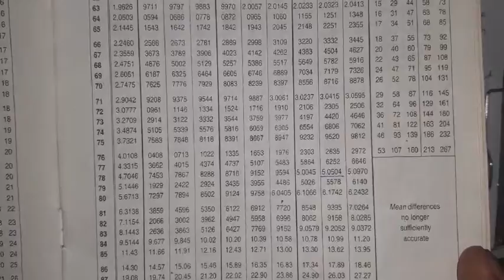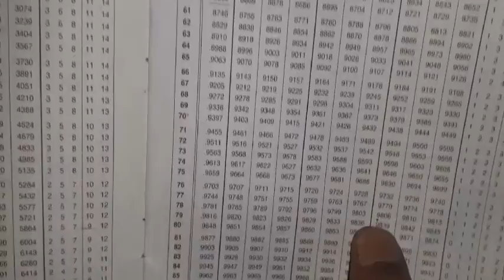Rotational Dynamics #29 - Numerical Q.14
Maharashtra State Board New Syllabus Physics

टीप - Racing Track कार च्या शर्यती साठी वापरण्यात येणारे रस्ते